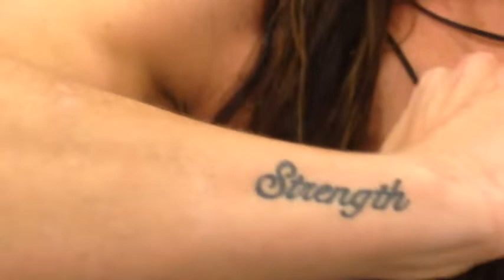The Luckiest Guys in the Gym!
Bruiser and Gary, always willing to give credit where credit is due, give props to Sam and her rock-hard glutes! This is proof that if you put in the work, you get the results! Did we mention, guys and girls, that she's also single???